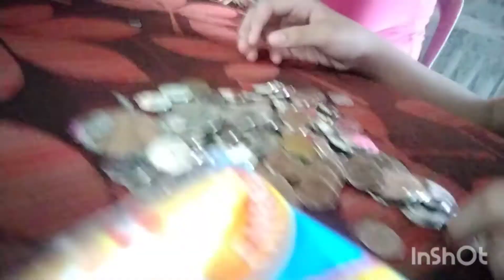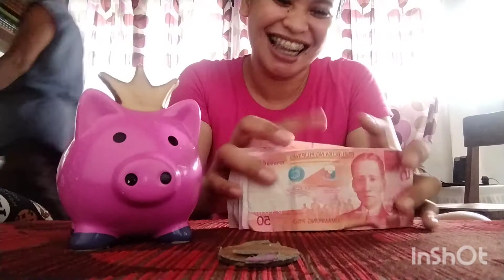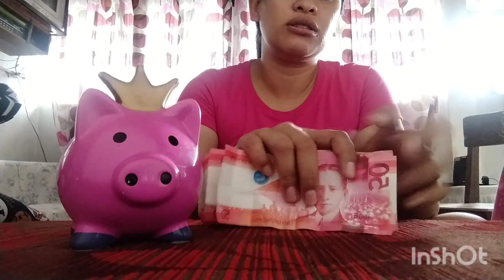Princess PIGGY! Saan aabot 50s mo?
My family's REACTION - OPENING my piggy bank.
Save MONEY and money will SAVE you.